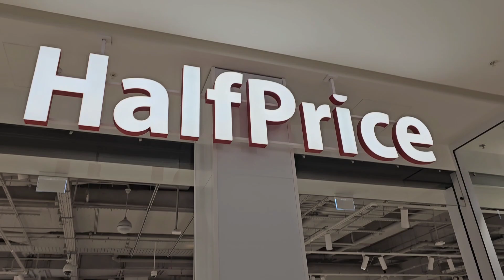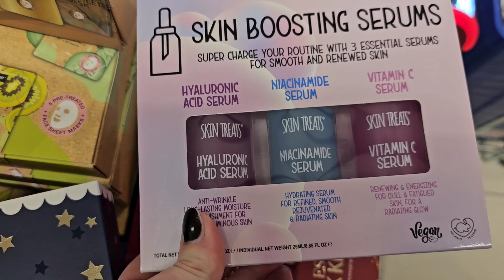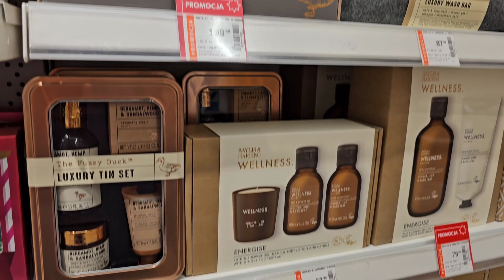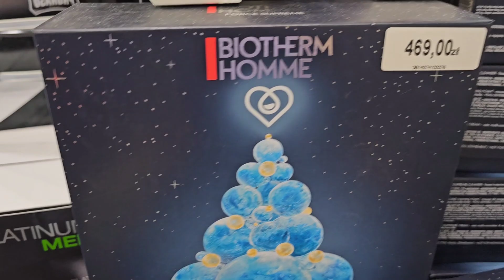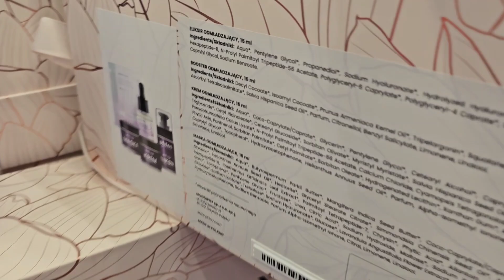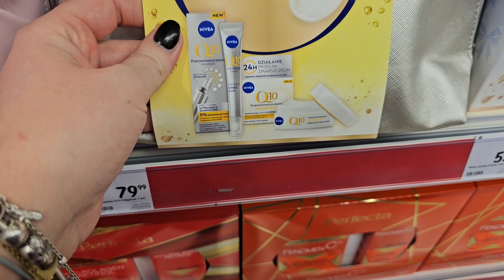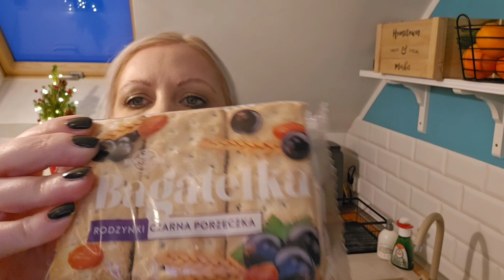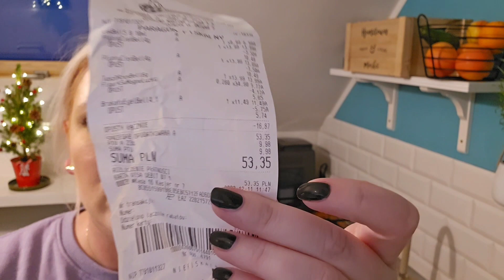VLOGMAS 13 🎄 / Przegląd zestawów prezentowych 🎁 / Haul 🛍 / Zakup choinki 🎄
Cześć, witajcie, z tej strony Kamila i dzisiaj zapraszam na mój vlogmas 13

Serdecznie zapraszam do oglądania, lajkowania i subskrypcji ☺

Uderz w 🔔 aby być na bieżąco i dostawać powiadomienia o nowych filmach 📽

❗Na 4000 subów nowe super rozdanie ❗️

Mój Vinted

Muzyka: My Christmas List
Muzyk: Josh Woodward